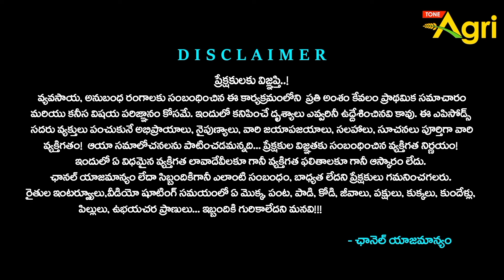Pandem Kollu Daily Feed | చీకటి లేదా వెన్నెల పందెమా.. ఏ రంగు కొట్టిద్దో తెలియాలా..? Tone Agri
Pandem Kollu Daily Feed and Nutrition Guide.